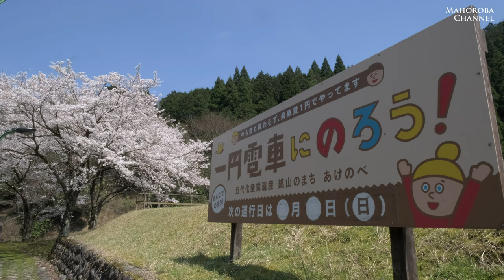明延・春｜養父市大屋町明延｜FUJIFILM X-T3